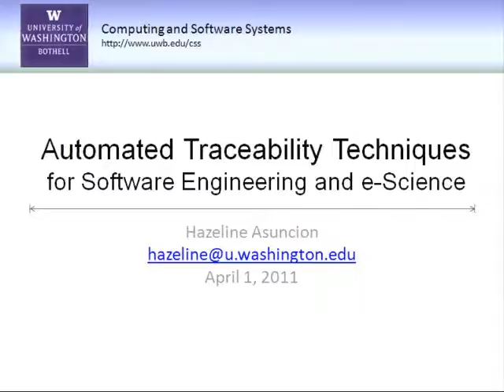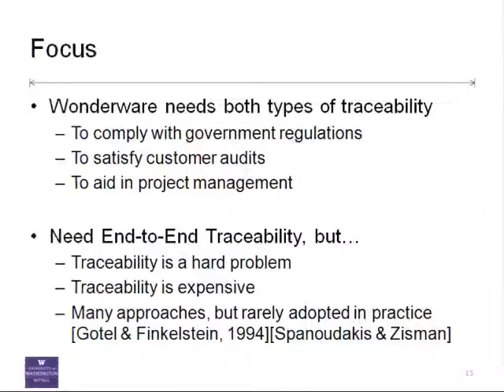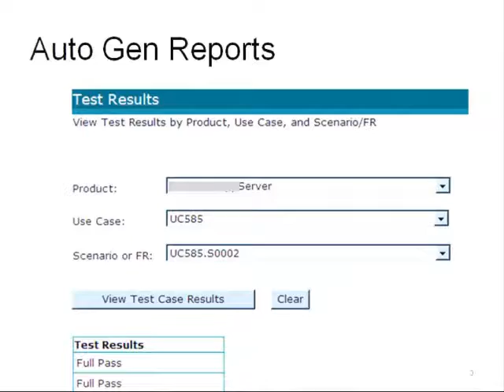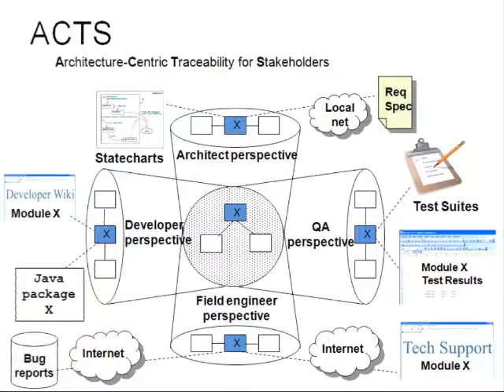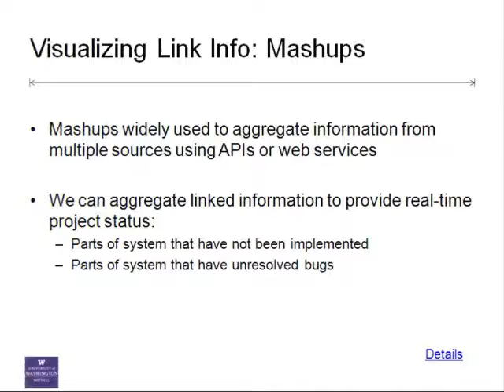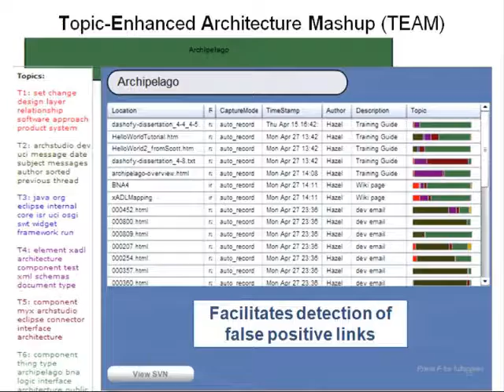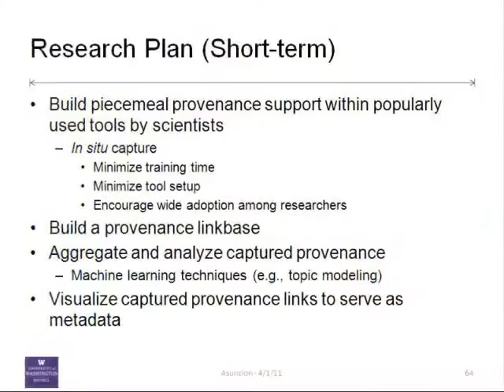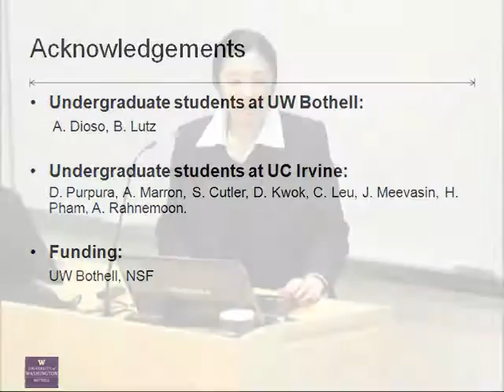Automated Traceability Techniques for Software Engineering and e-Science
The effective management of information is a fundamental task in artifact-rich domains such as e-Science and software engineering.   Data provenance techniques in e-Science seek to capture the relationships between data sets, methods, and experimental results, in order to foster scientific reproducibility.  Similarly, software traceability is concerned with identifying connections between related artifacts in the software engineering lifecycle.  This talk highlights the parallels that exist between these two tasks, allowing for the cross-fertilization of techniques.  In the past, we used insights from scientific workflows and provenance systems in e-Science to address software traceability challenges, leading to the development of a system known as Architecture-Centric Traceability for Stakeholders (ACTS).  We have also combined ACTS with techniques   like topic modeling to support the automated semantic analysis of captured links.   Currently, we are investigating how software traceability techniques can inform the development of data provenance systems for e-Science.  We seek to lower the barrier to entry to automated data provenance and provide provenance support across heterogeneous and distributed data.  The talk will conclude with an informal discussion of potential projects for building data provenance support using Microsoft technology.